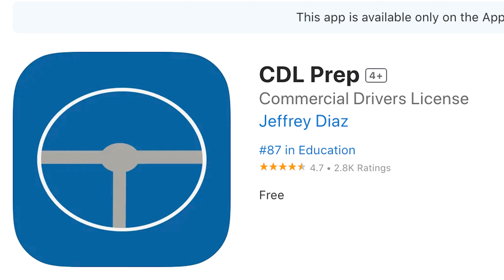Future of the Force!